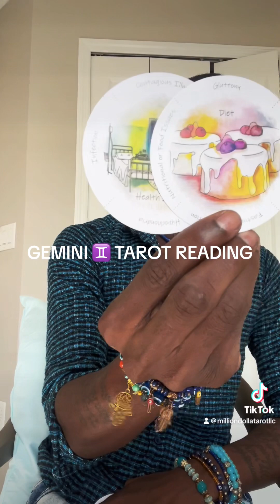GEMINI ♊️ STOP CHASING THIS! ITS TIME TO LET THIS GO NOW! GET OUT & LEAVE !